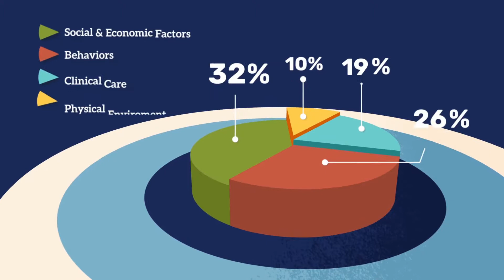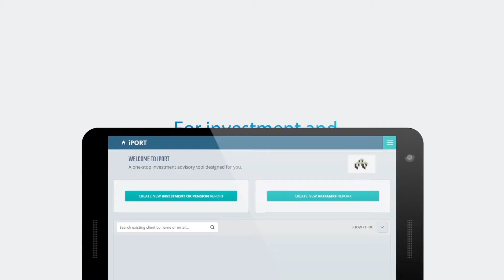9 Conference Video Ideas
If your company is attending a conference or corporate event then using video is a great way to stand out.  There are so many cool ways to use videos for conferences and you might not even know about them! That's why we created this video.

The 9 ideas mentioned in this video are:
* Pre-Conference Announcements
* Looping Display for your Exhibit
* Engaging Statistics
* Conference Promotions
* Screen Demos
* Brand Explainer
* Step-by-Step How to Videos
* Translated Videos
* 3D Visualisations